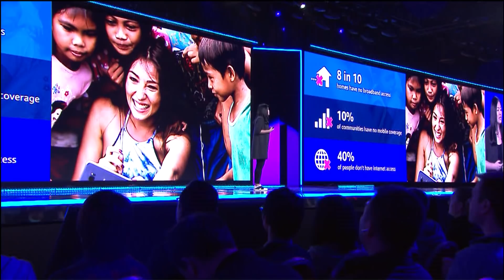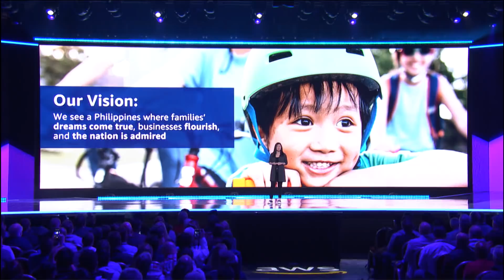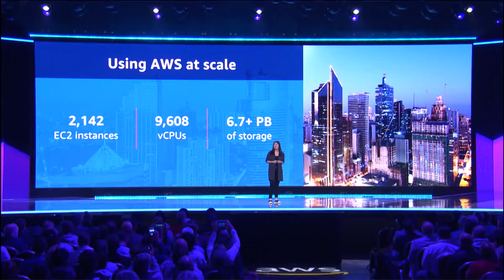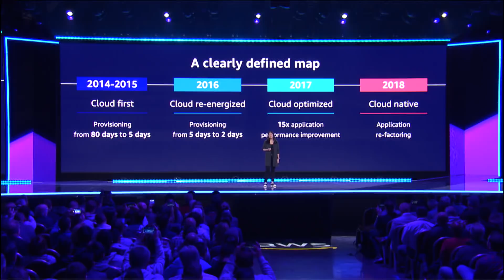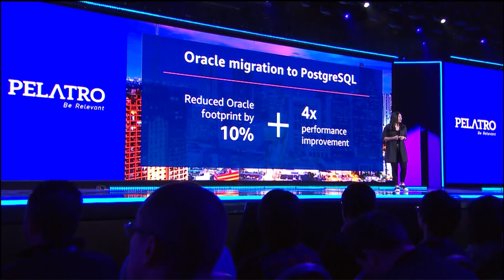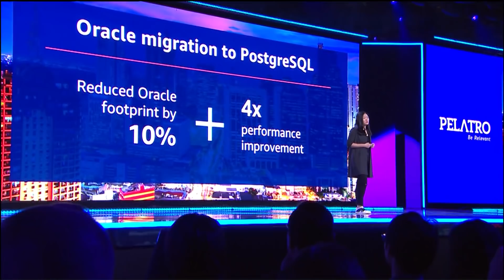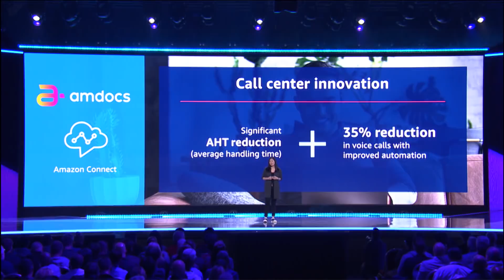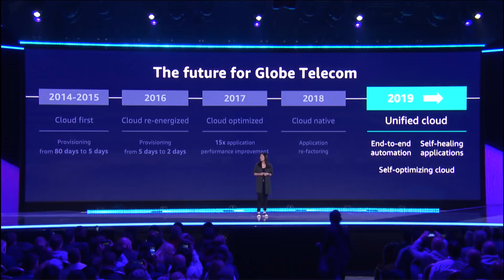AWS re:Invent 2018: Pebbles Sy-Manalang, CIO of Globe Telecom, Speaks at Global Partner Summit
Using AWS and the AWS Partner Network (APN), Globe Telecom reduced its total cost of ownership by 30 percent, increased app performance by 15 times, and reduced provisioning from three months to two days. Globe Telecom, commonly known as Globe, is a primary provider of telecommunications services in the Philippines, serving more than 65 million mobile subscribers. Globe has worked with APN partners for many elements of its migration to AWS, including multiple migration projects from Oracle to AWS that resulted in four times better performance at one-tenth of the cost, and Amazon Connect for its new cloud-based call center solution that is expected to result in 35 percent fewer voice calls. Pebbles Sy-Manalang, CIO of Globe Telecom, spoke at re:Invent 2018.